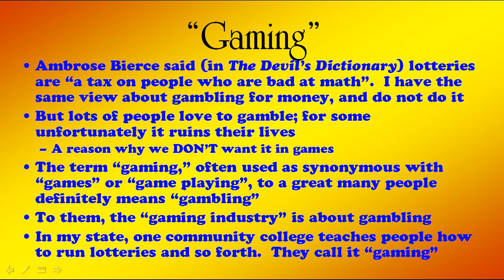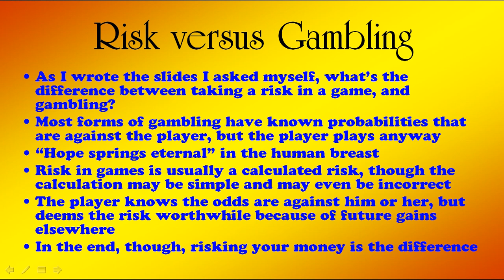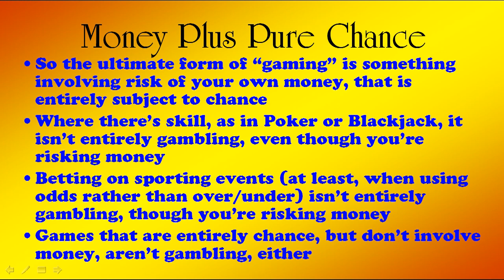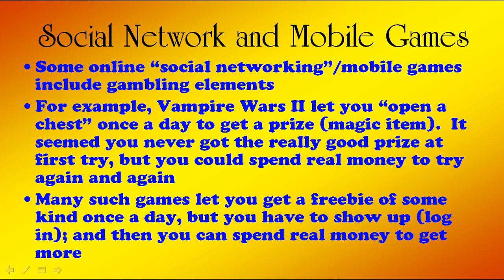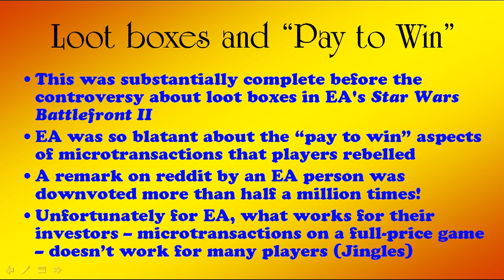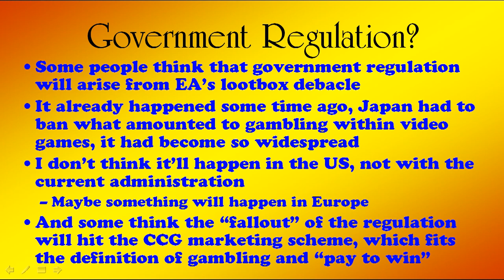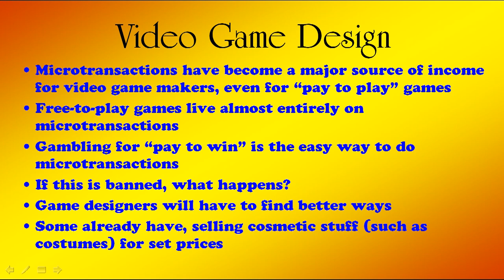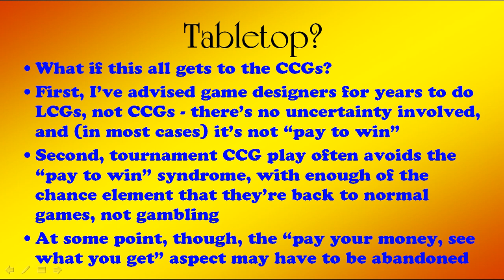Games and the gambling instinct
Lots of discussion in the video game world of "loot boxes," which to me are clearly a form of gambling whenever real money is involved. Unfortunately, the gambling instinct is part of games and gaming.